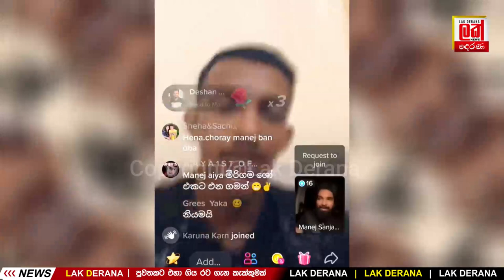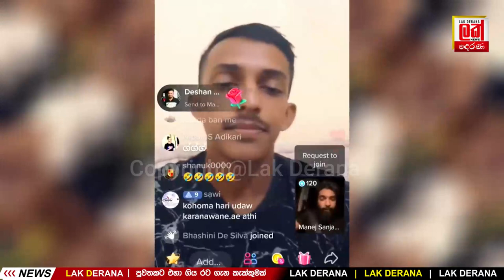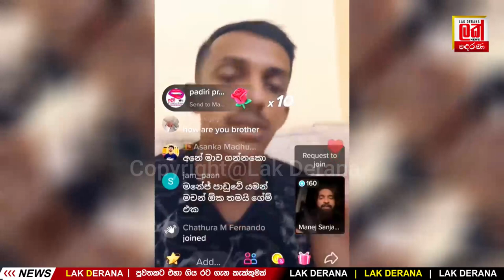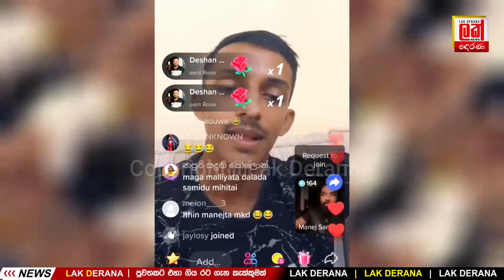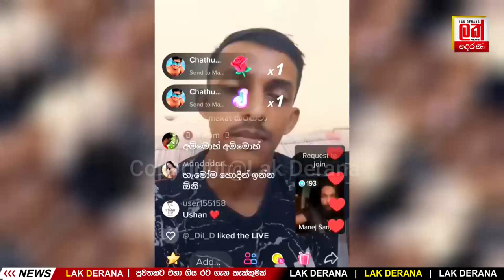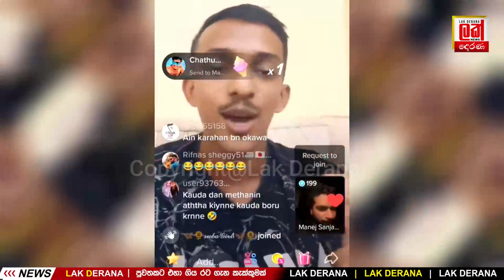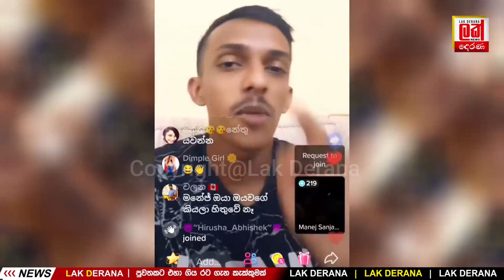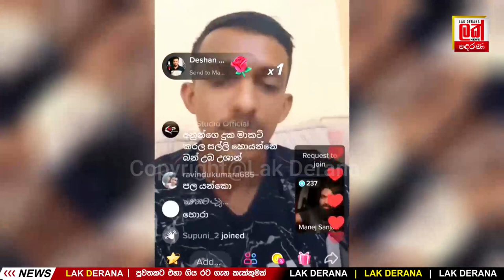Ushan vlog අනතුරට පත්වෙන්න කලින් වෙච්චි වැඩක් ලීක් | Lak Derana News | Breaking News Srilanka